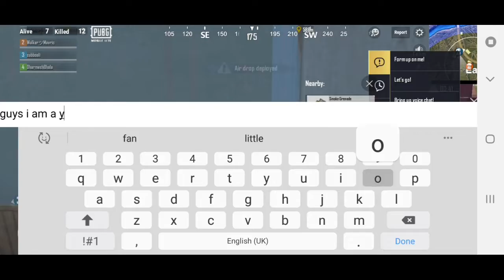LOCKED IN ROOM WITH UZI|PUBG MOBILE LITE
So simply this video is a SQAUD gameplay in PUBG MOBILE LITE where I played with random players and guided them to victory with 13 kills for me and 18 kills for team.

So watch the gameplay full
And

LET'S REACH 100 BY THIS WEEK👌🤟

Keep supporting❤
And
Your one like
Makes me feel making a good content😊

So please don't hesitate to tell something in comment
You are free to say❤

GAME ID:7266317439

LOVE GAMING
I support everyone even you❤😊

Hope to get support from everyone❤

Comment in my videos if you want to play with me😊

DHANYABAD😊

FAV YOUTUBER: @Sevou